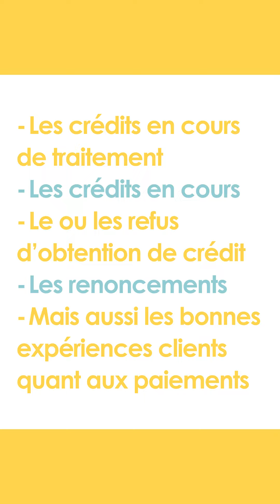SVQ #24 - La ZEK vous surveille ?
La ZEK ? Il s'agit de la centrale suisse d'information sur les données de solvabilité. Elle regroupe vos données sur les crédits que vous avez pu contracter, mais également sur les refus de crédit. Concrètement, si vous avez besoin d'emprunter de l'argent auprès d'une banque par exemple, elle permettra à la banque d'obtenir des informations sur votre solvabilité, puisque celle-ci pourra connaître votre endettement actuel, votre expérience de remboursement, etc. Elle pourra donc juger du risque qu'elle prend par rapport à vous et décider de vous accorder votre prêt ou non.
Ces informations sont donc collectées mais la bonne nouvelle c'est que vous pouvez faire la demande gratuitement afin d'obtenir un extrait de cette centrale et consulter vos informations.

Pour réaliser votre future déclaration d'impôt, venez découvrir notre plateforme en ligne ! 😊

Et si vous souhaitez directement prendre votre premier rendez-vous sans frais, rendez-vous ici : ➡️